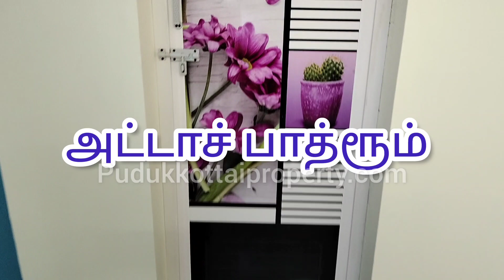புதுக்கோட்டையில் அழகிய வீடு விற்பனைக்கு உள்ளது -pudukkottaiproperty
1200 sqft plot
1000 sqft built up area
northface
2bhk
pudukkottai.
மேலும் விபரங்கள் 📞📞📞📞🌏🌏🌏

Office address:

PUDUKKOTTAI PROPERTY
                Ajees -CEO
                      Ts.9921/1
                     1.1a siraj complex
                     Marpini road
                     S.F.S school near
                     Pudukkottai.